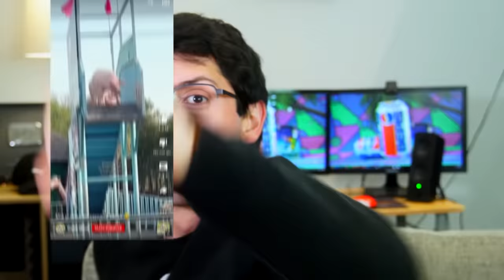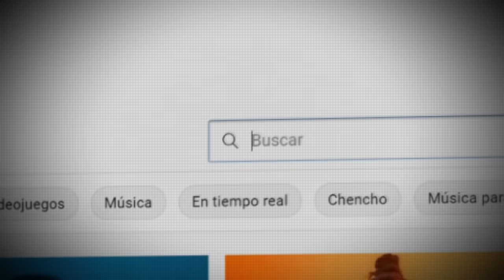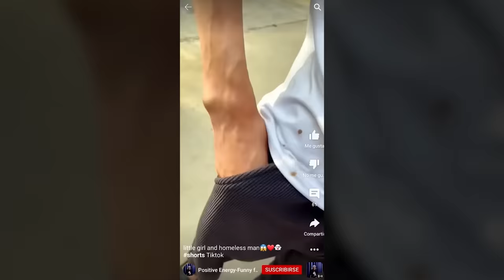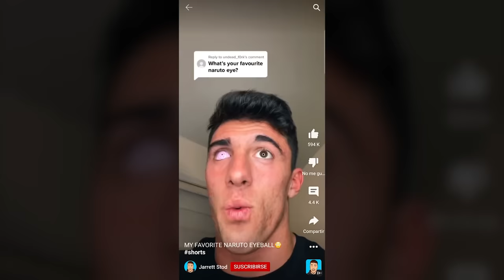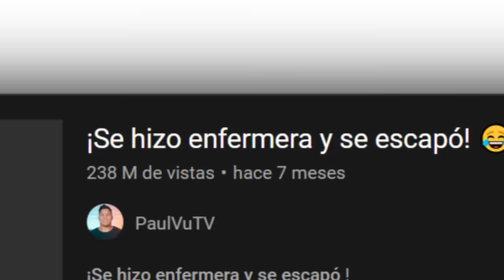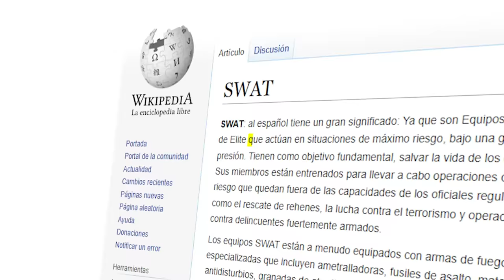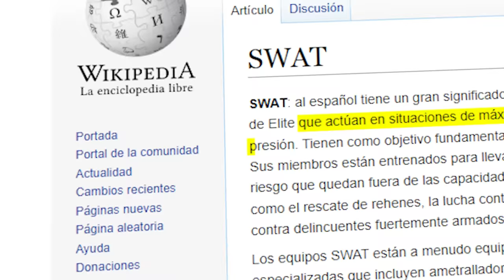Los YouTube SHORTS MÁS VISTOS Son MUY RAROS 😶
¡Contáctame!

Chau